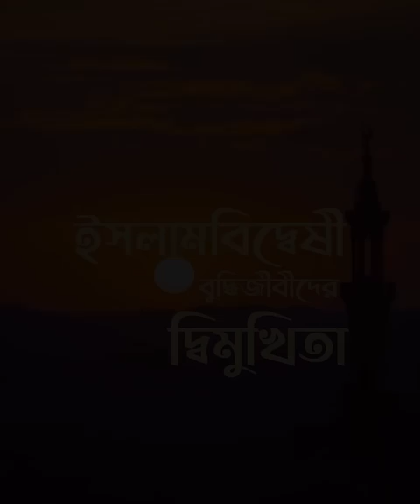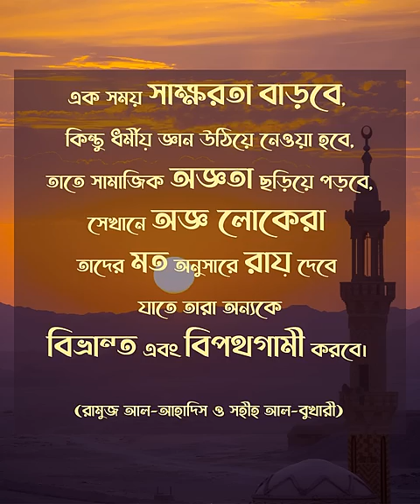ইসলাম বিদ্বেষী বক্তাকে কঠিন ধোলাই দিলেন অধ্যাপক @SalimullahKhan1958 স্যার।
এখানে আমরা আজকে বিশ্লেষণ করে জানার চেস্টা করবো, ঈমাম ইবনে তাইমিয়া, আহমদ ইবনে হাম্বল রহঃ গণ নিজেদের বইতে কি ইসলামের নামে উগ্রবাদিতা, সন্ত্রাস কে বৈধতা দিয়ে গেছেন?

বাংলার এক সু পরিচিত নাস্তিকের এই প্রশ্নে পালটা জবাব দিয়েছেন অধ্যাপক সলিমুল্লাহ খান।
চলুন সম্পূর্ণ ভিডিওটি শুনি।
বিশেষ ধন্যবাদ জানাচ্ছি "বিশ্লেষণ " কে। অসাধারণ টপিকটি চয়েজ করে দেয়ার জন্য। জাযাকাল্লাহ খাইরান

আমাদের কে ইমেইল করতে পারেন।